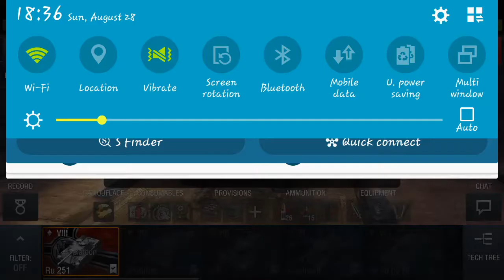Ryu&Boom Ru 251 gameplay.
Gameplay in Our Ru 251s hope you guys enjoy